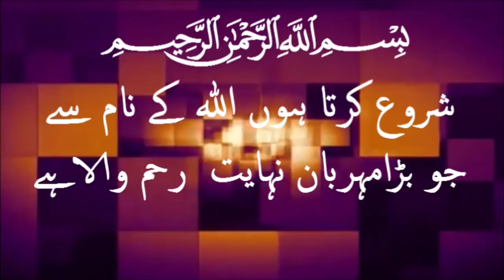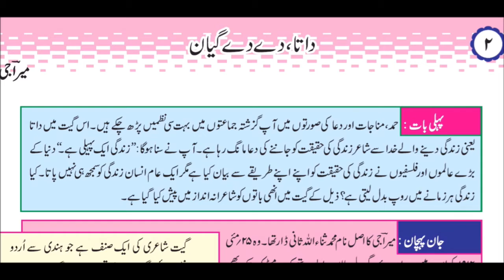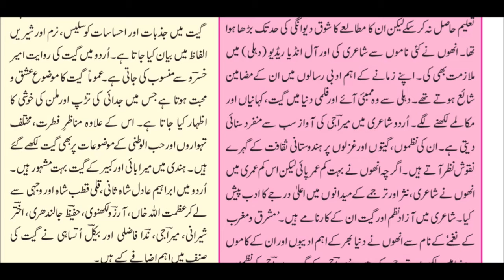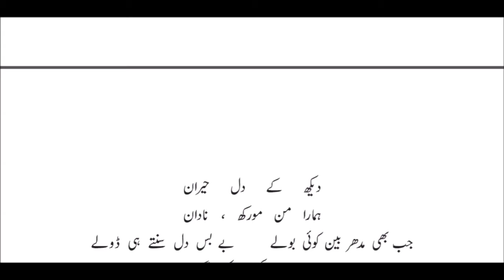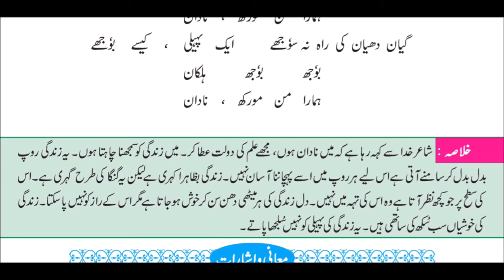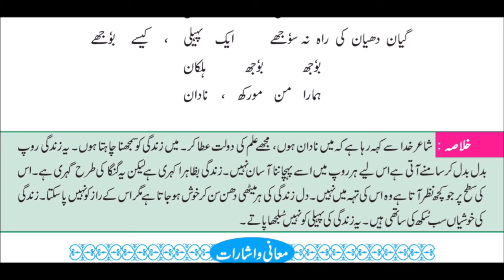IX URDU POEM NO.2 DATA DE DE GYAN